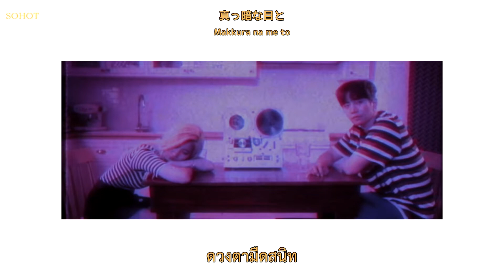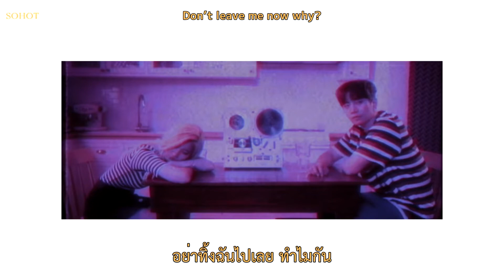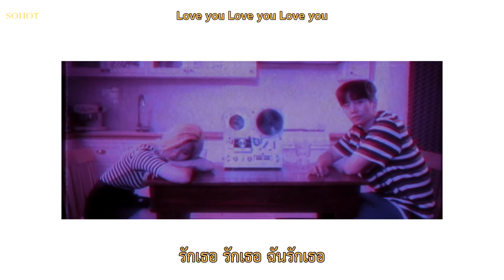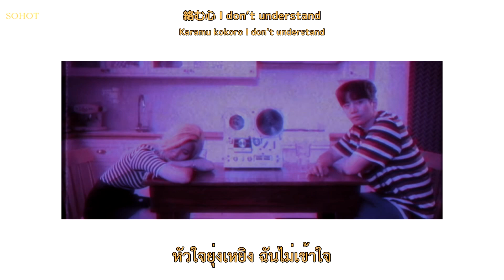junho - instant love (japanese ver) ซับไทย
"รักเธอแต่ก็เกลียดเธอในชั่วพริบตา"